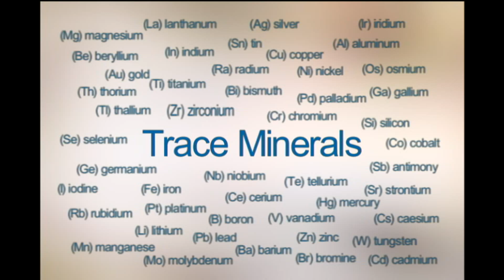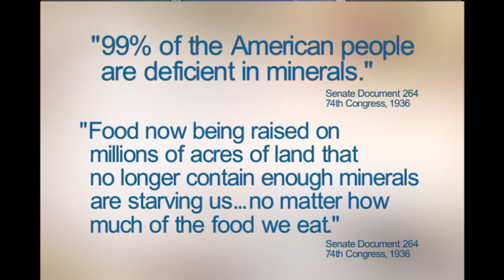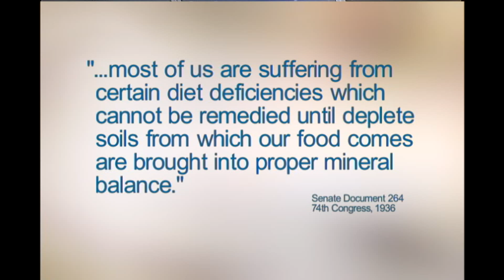Trace Minerals Research: Why you need ionic trace minerals-Segment 1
Trace Minerals ConcenTrace Trace Mineral Drops are essential for body mineral balance because we're not getting the minerals we need from the foods we eat. This is due to rampant soil depletion, pollution, diets full of refined and processed foods, etc. This video explains the need for taking a trace minerals supplement.